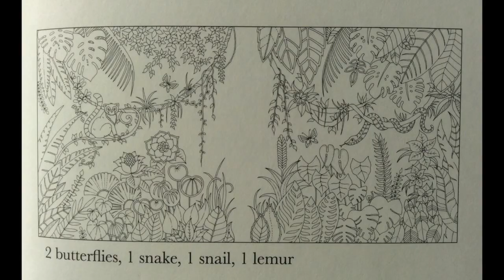Magical Jungle - double page tutorial, part 1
Colour along with one of the pages of Magical Jungle - double page with lemur and snake.

If you have any comments or suggestions or questions please leave them in the comment section below so that I can modify these tutorials to best fit your needs.

Greetings and have a happy coloring time.

Materials used:
Pencils - Caran d'Ache supracolour soft
Blender - Full blender, Caran d'Ache
Eraser - Derwent eraser.

Colors used for big orange leaves:
190 = greenisch blue
460 = Peakock green
211 = jade green
040 = reddish orange
300 = fast orange
016 = flesh pink (Derwent)
white

Colors used for little green leaves:
229 = dark green
460 = peakock green
221 = light green
white

Colors used for the snake:
005 = grey
007 = dark grey
190 = greyish black
009 = black
010 = yellow
250 = canary yellow
240 = lemon yellow
011 = pale yellow
white